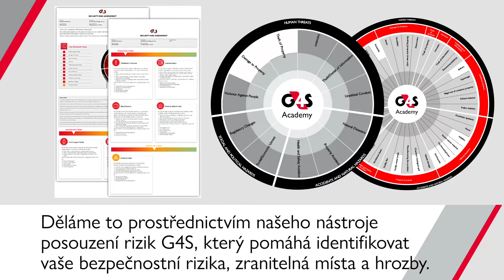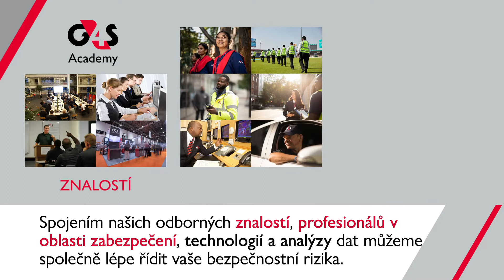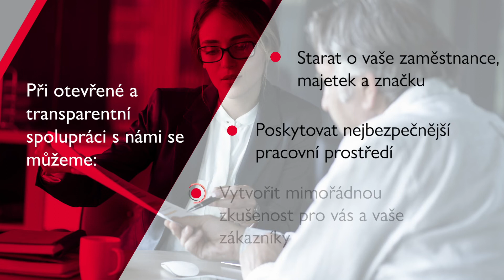Služby G4S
Díky široké škále našich špičkových produktů a služeb na trhu vám pomáháme s dodáním integrovaného řešení na míru. Spojením našich odborných znalostí, profesionálů v oblasti zabezpečení, technologií a analýzy dat můžeme společně lépe řídit vaše bezpečnostní rizika výběrem nejlepší kombinace pro vaše podnikání.